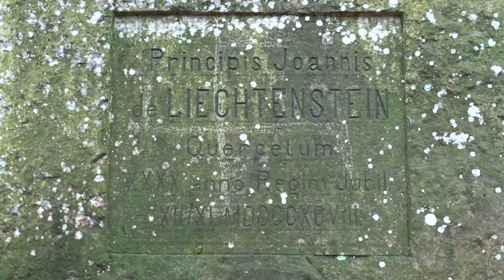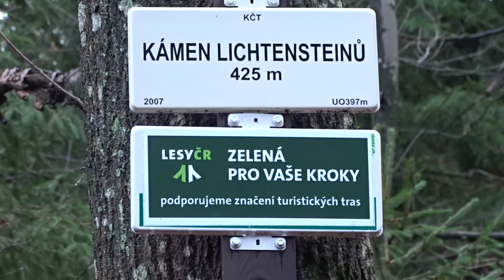1898 Jubilejní památník knížete Jana II. z Lichtenštejna